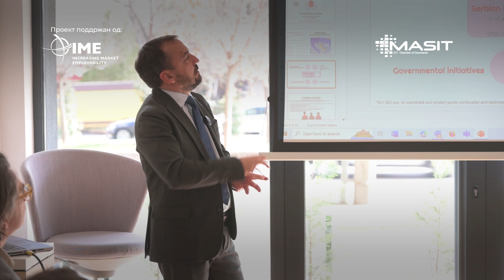Трета едукативна работилница на тема „Заштита на правата од индустриска сопственост“